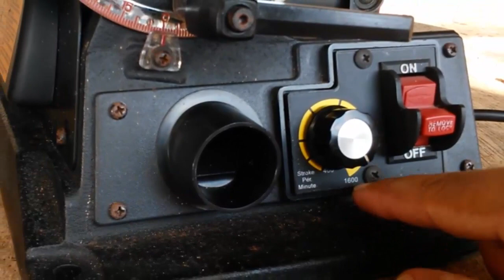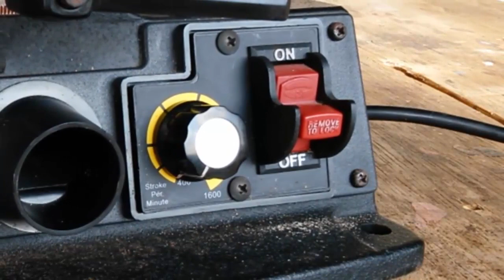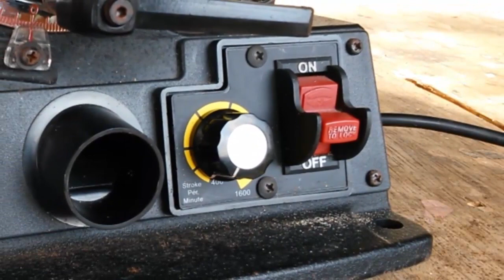Serra tico tico de bancada Makita SJ 401 #1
Nesse vídeo vou demostrar as funções de operação da serra tico tico de bancada SJ 401 da Makita, um bom equipamento para quem tem interesse em tê-la  para trabalhar com artesanato.

QUER APOIA O CANAL A TRAZER MAIS NOVIDADES?
AJUDE COM QUANTO VOCÊ PUDER E QUISER NO LINK ABAIXO. VALEU!